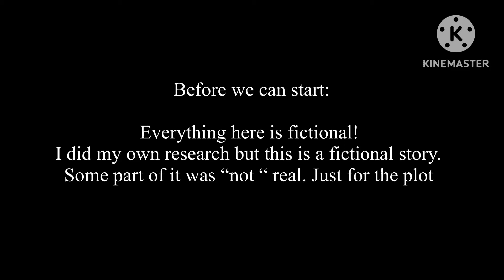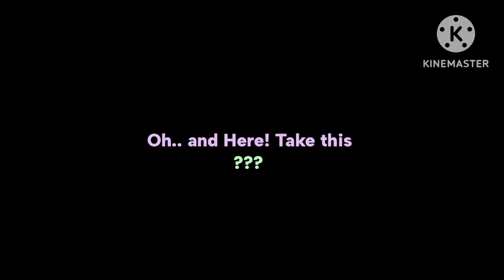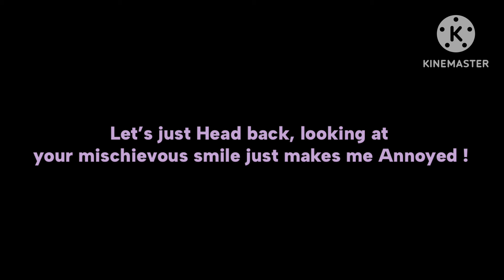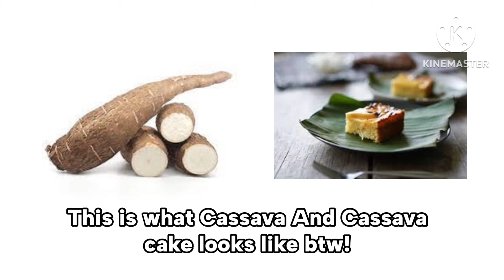🎁 : Jinshi’s Gift? (PT.2) // Apothecary Diaries + Gl2 🌿🌿 // (1K SUBS SPECIAL 💗💗)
Watch pt 1 FIRST! SO YOU WONT GET CONFUSED IN THE PLOT.

THANK YOU SO MUCH FOR 1,500 SUBSS IM SO HAPPY 😭💗💗 THIS TOOK ME AWHILE CAUSE I GOT NO MOTIVATION( My fingers got cut and I’m on my red days ; () BUT THANKS TO PEOPLE WHO WAIT FOR ME! IM SO HAPPY:))

ID MAKE PART 3 CAUSE I CANT FIT IT ON THE PT 2, MY KINEMASTER IS LAGGING

FUNFACT : I SPEND 2 DAYS RESEARCHING AND I GOT DISTRACTED. I ALSO JUST FOUND OUT THAT YOU CAN EAT EELS?! (I DIDNT KNOW ok) I ACTUALLY HAVE SO MUCH FUN HERE!.
I ALSO USED CASSAVA CAUSE I REMEMBER THAT MY FATHER USED TO SELL CASSAVA CAKES.

(Also sorry for the grammar, my first language is not English)

Fandom :
Apothecary Diaries

Characters used :
Jinshi
Gaoshun
Maomao

Character Mentioned :
Suiren
Dr,Guen/Dr.Quack

Image used:

Cassava

Cassava cake

Blue Truck - Nighty Height ® / bluetruk